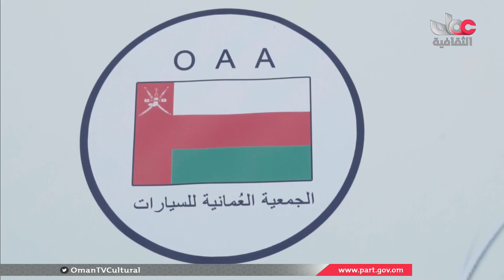برنامج الموسوعة العمانية - "الجمعية العمانية للسيارات" - الأحد 6 أغسطس 2017 م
برنامج الموسوعة العمانية
"الجمعية العمانية للسيارات"
الأحد 6 أغسطس 2017 م